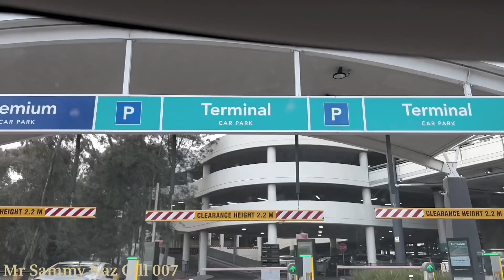Pardesh (Episode 1 Arrival) Mr Sammy Naz | Tayi Surinder Kaur New Short Movie 2022